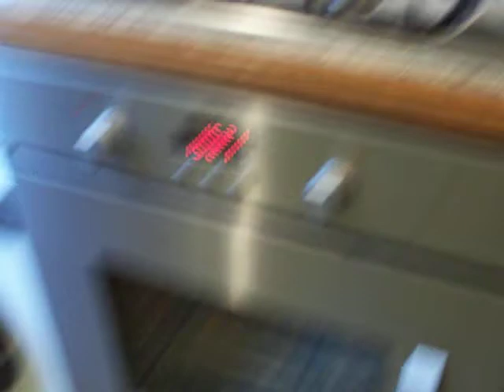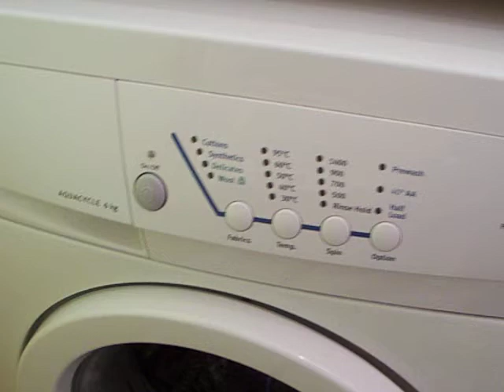Fuses : Plug fuses to BS 1362.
Here we are then. The first in a line of 'Fuse' videos. To start with, let's look at the range of BS 1362 plug-top fuses that are available.

A lot of people only know of the 3A and 13A fuse ( in what I refer to as a 'dumbing-down' of BS 1362! ) and as such, it is said that if an appliance is less than 720w, you give it a 3A fuse and if it's over that wattage. well hey, you give it a 13A fuse! Easy, eh?

Exactly. It's a dumbing-down of BS 1362. Don't fall for it, peoples!!

Now, there are a few people that also know of the 5A fuse. This fuse seems to be getting rarer in use and not seen too much anymore. Years ago, things that would have used a 5A fuse would have been a 1kW electric fire or heater, a small over-sink 1kW water heater, or even a hair dryer of less than 1,200 watts. Maybe even an iron!

With the increase in power usage from appliances, this has led to the 5A fuse. well, not becoming redundant as such, but not used as much.

Also, what with the attempts at dumbing-down BS 1362, instead of using the next suitable rating in the line of BS 1362, the dumbing-down has led to the skipping of all those other ratings and going for a 13A fuse instead!

Is that really acceptable? I don't think it is!

This video is to show YOU that there are ratings in BS 1362 other than 3A, 5A and 13A.

Please do excuse the absence of the 1A fuse in the fuse line-up shown in this video. I have one, but annoyingly, I couldn't find it! :-(

Below, I have set-up a table of fuse-ratings and their maximum currents*. The maximum currents are the amperages x 240v:

Amps x volts = watts (or I x V = W)

1A 240w
2A 480w
3A 720w

5A 1,200w

7A 1,680w

10A 2,400w

13A 3,120w

* = Be aware of inrush currents on motor-based loads!

So, when selecting your fuse size, you look at the power rating of the appliance. If that appliance uses 1100 watts, then a 5A fuse would be used.

However, taking inrush into account, if you had a 2200 watt vacuum cleaner and chose a 10A fuse, the start-up current of the motor may very well blow a 10A fuse, so you wouldn't get much vacuuming done!

In this case, a 13A fuse would be necessary.

Some CRT-based television sets also needed a 13A fuse, even though they may have only been less than 600w when in use.

The mathematics of it.

Take a calculator and enter the appliance's wattage
(example = 2350 watt washing machine)

Next, press 'divide' on the calculator

Then, enter the ( UK ) supply voltage of 240

Next press '='

The answer in this example would be 9.791

That answer is the Amperage of the appliance.

To select a fuse from the table above, you might initially be inclined to go for the 10A fuse. BUT! The washing machine has a motor in it and seeing as the total loading is very close to 10A anyway, when the heater is on inside the washing machine and the motor starts up, it might exceed the ability of the 10A fuse and blow it.

Although the mathematics of it state that a 10A fuse would do the job, motor inrush says otherwise, and inrush always has to be taken into account on powerful motors.

Because of this, the example above would require a 13A fuse. :-)

These are the fuses that a typical 'end-user' is most likely to come into contact with. Throughout the 'Fuses' videos, other types of fuse and circuit protective devices will be discussed and looked at.

-BoomBoxDeluxe.

Video thumbnail: Screen-shot at 0:05
Tags used in this video:

Fuse, Fuses, Circuit protection,
Circuit protective devices, Plug top fuse,
Cartridge fuse, BS 1362, BoomBoxDeluxe
-end.